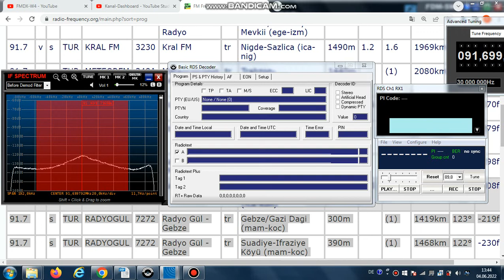UNID! FM DX Es - 090621 0839UTC- 91.7 - ? Radyo Gül (TUR) - Gebze or Suadiye (mam-koc) 1419/1468km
91.7 – tur-m, rel, mono? , tent.

91.7 s TUR RADYOGUL 7272 Radyo Gül - Gebze tr Gebze/Gazi Dagi (mam-koc) 300m (1) 1419km 123°
91.7 s TUR RADYOGUL 7272 Radyo Gül - Gebze tr Suadiye-Ifraziye Köyü (mam-koc) 390m (1) 1468km 122°